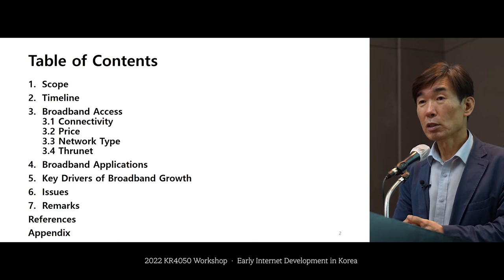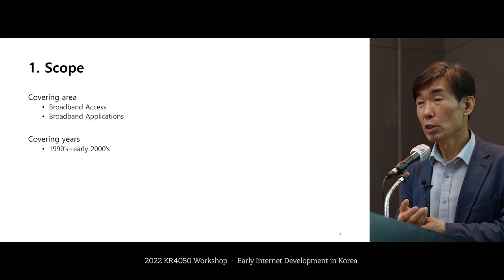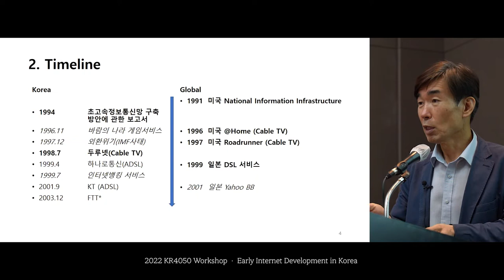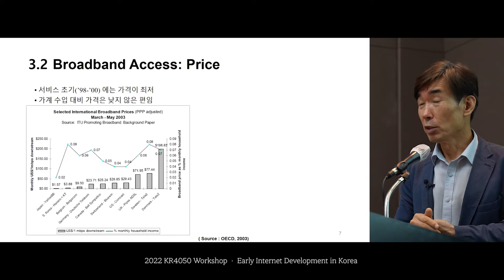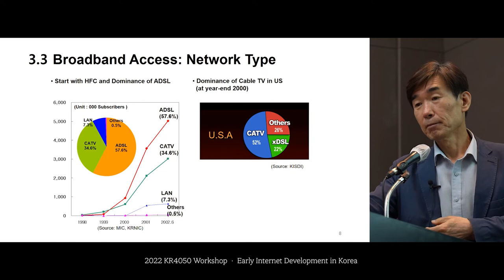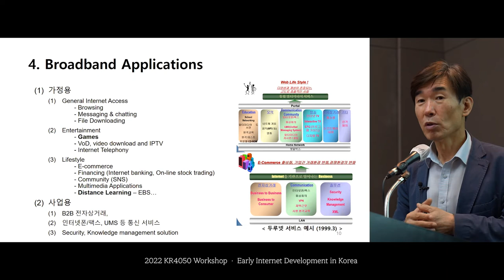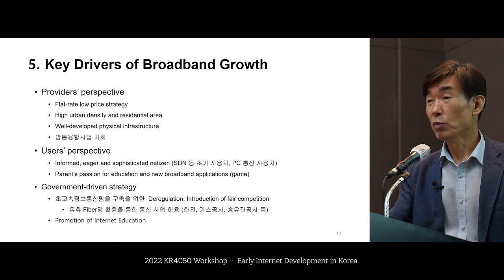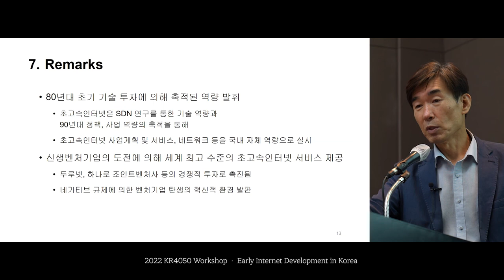[InternetHistory-KR4050-2022] Broadband Internet